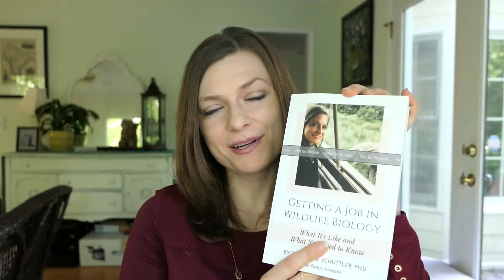What You Need to Know About Wildlife Research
Chapter 5 of "Getting a Job in Wildlife Biology" is all about research - what it's really like, how it's changed, and how it's going to change even more. In this chapter, I also give away my most important tip (here's a hint

Want to learn more about wildlife biology, being a scientist, and conservation?

Get a free chapter of my book “Getting a Job in Wildlife Biology: What It’s Like and What You Need to Know”

Want to learn about cool animals, conservation, and get tips about careers in wildlife biology, science, and more?

I go live in my Facebook group every Wednesday at 12 PM EST to answer a wildlife biology question.